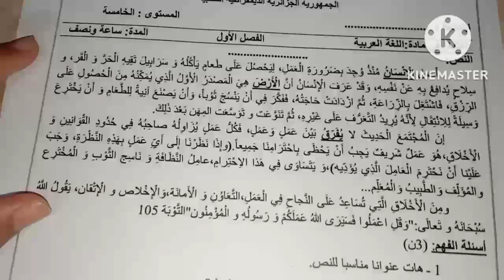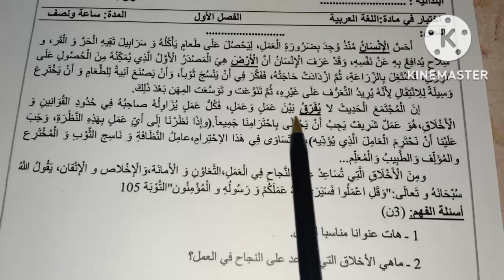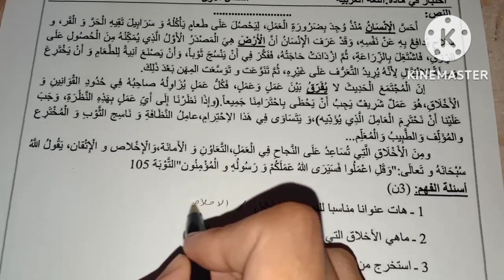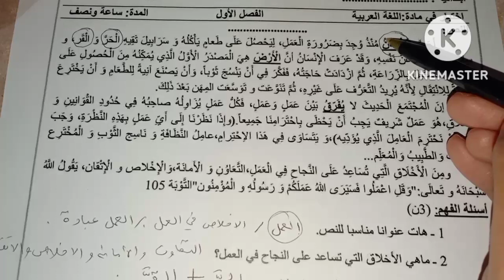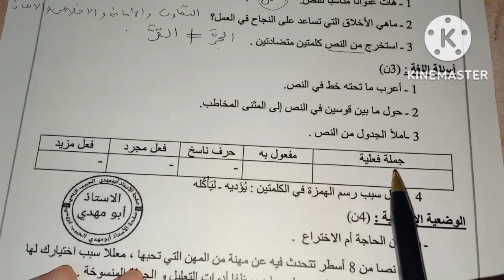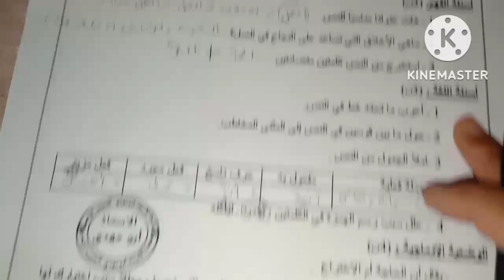السنة الخامسة اختبار متوقع في اللغة العربية الفصل الأول مع الشرح المفصل تابعوه هااام